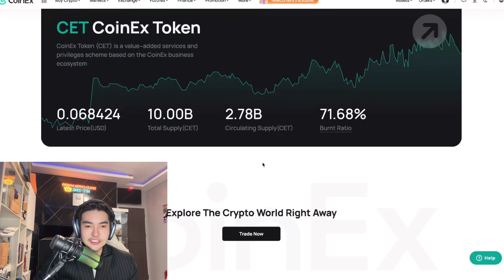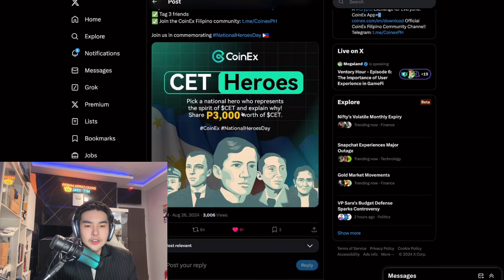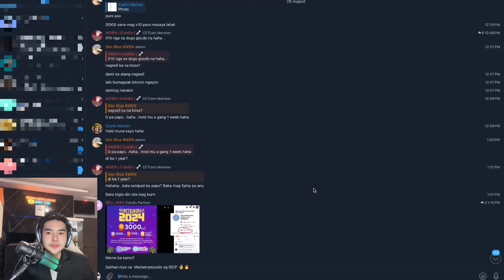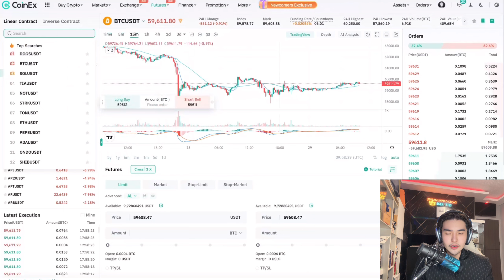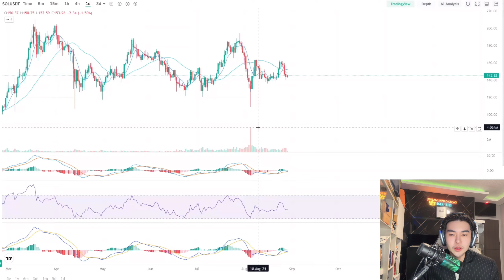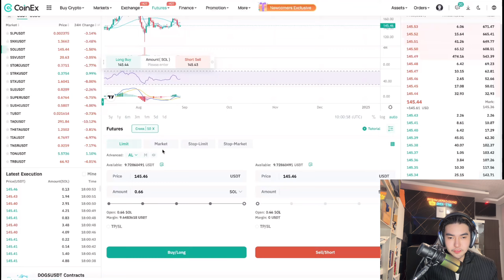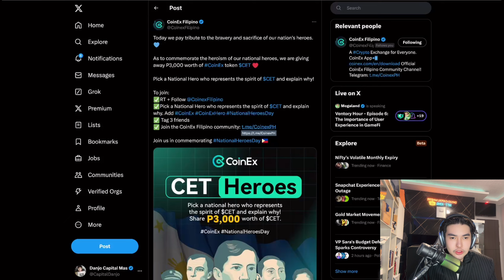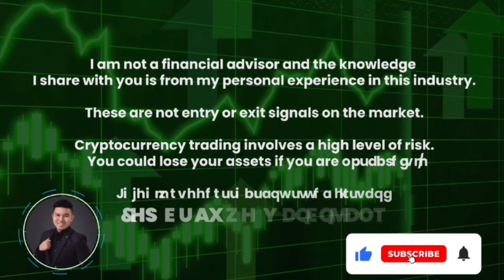GIVEAWAY 10 USD SIGN UP FOR FREE - Coinex P2P Trading Explained + Giveaway Winners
Calling All KOLs!
Share anything about CoinEx & win 1M $CET! 🎉

Eligibility: Accounts with 1,000 followers on YouTube, X, or Telegram.

Ideas (We value genuine insights!):
- About
- CET & its features
- Future outlook for $CET

My FB groups are private for VIP MEMBERS